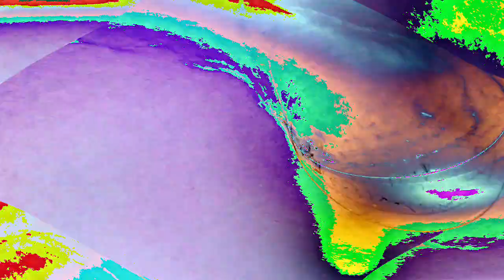[EPILEPSY WARNING] Movie 23 01 17 13h41m12s *Photosensitivity Warning*